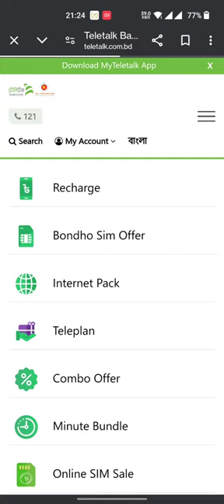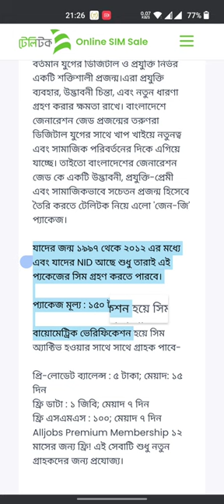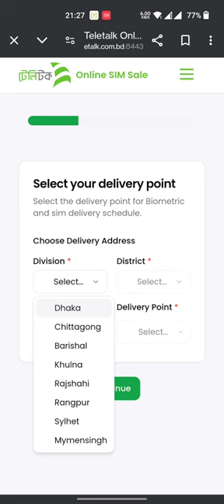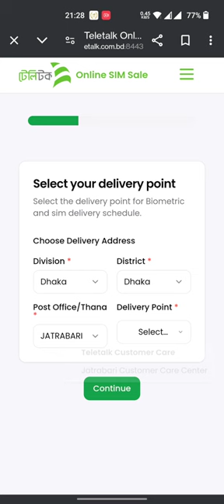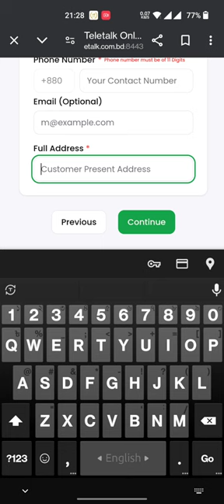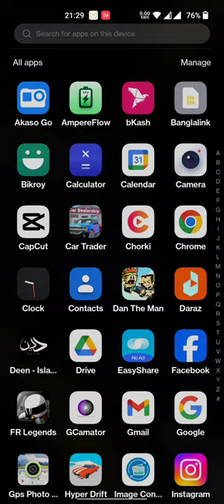টেলিটক জেন-জি সিম ঘরে বসে কিনুন | How to Buy Teletalk Gen-Z SIM Online | GenZ | Sim Offer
"টেলিটক জেন-জি সিম ঘরে বসে কিনুন | অনলাইনে Teletalk Gen-Z SIM অর্ডার | 2024 অফার গাইড"

SEO-Optimized Description:
"টেলিটক জেন-জি সিম কিনতে চাচ্ছেন ঘরে বসে? এই ভিডিওতে আমি দেখাবো কিভাবে আপনি ঘরে বসেই অনলাইনে Teletalk Gen-Z সিম অর্ডার করতে পারবেন। Teletalk Gen-Z সিম ছাত্র-ছাত্রীদের জন্য বিশেষ অফার এবং আকর্ষণীয় ডাটা ও কল প্যাকেজ নিয়ে এসেছে।

এই ভিডিওতে পাবেন:

কিভাবে অনলাইনে টেলিটক জেন-জি সিম অর্ডার করবেন
টেলিটক জেন-জি সিম এর ২০২৪ সালের অফার এবং প্যাকেজ
টেলিটক সিমের অ্যাক্টিভেশন প্রক্রিয়া
টেলিটক সিম কেনার সহজ ধাপগুলো
আপনি যদি ছাত্র হন বা সেরা টেলিটক সিম অফার খুঁজছেন, তাহলে এই ভিডিওটি আপনার জন্য। Teletalk Gen-Z এর নতুন প্যাকেজ সম্পর্কে বিস্তারিত জানতে ভিডিওটি দেখুন।

How to buy Teletalk Gen-Z SIM online in 2024,
Exclusive Teletalk Gen-Z SIM offers and packages,
Tips for activating your Teletalk SIM,
Full guide on Teletalk's online SIM purchasing process,
Whether you're a student or just looking for the latest Teletalk SIM offers, this video has got you covered. Don't miss out on the latest Gen-Z plans from Teletalk.

আজই আপনার টেলিটক জেন-জি সিম অর্ডার করুন!

Suggested Tags:
Teletalk Gen-Z SIM,
Buy Teletalk SIM online,
Teletalk GenZ SIM offer,
Teletalk SIM 2024,
Teletalk SIM activation,
How to buy Teletalk SIM,
Teletalk SIM for students,
Teletalk Gen-Z package,
Teletalk GenZ data offer,
Best SIM for students,
টেলিটক জেন-জি সিম,
অনলাইনে টেলিটক সিম কিনুন,
টেলিটক সিম ২০২৪ অফার,
টেলিটক জেন-জি অফার,
টেলিটক সিম ছাত্রদের জন্য,
অনলাইনে টেলিটক সিম অর্ডার,
টেলিটক জেন-জি প্যাকেজ,
টেলিটক ডাটা অফার,
টেলিটক নতুন সিম,
সেরা সিম অফার ২০২৪,

Targeted Keywords:
Teletalk Gen-Z SIM,
Buy Teletalk Gen-Z SIM online,
Teletalk SIM offers 2024,
Teletalk Gen-Z online buying guide,
টেলিটক জেন-জি সিম,
টেলিটক সিম অনলাইনে কিনুন,
টেলিটক সিম অফার ২০২৪,
টেলিটক জেন-জি অফার,
টেলিটক জেন-জি সিম অনলাইনে,